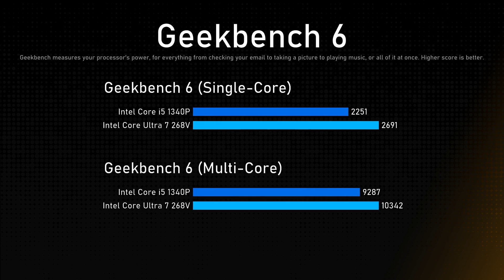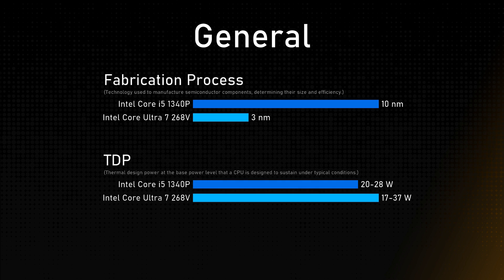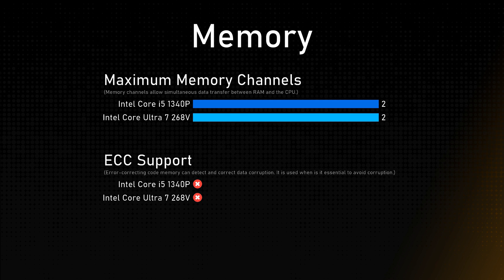Intel Core i5 1340P vs Intel Core Ultra 7 268V Comparison